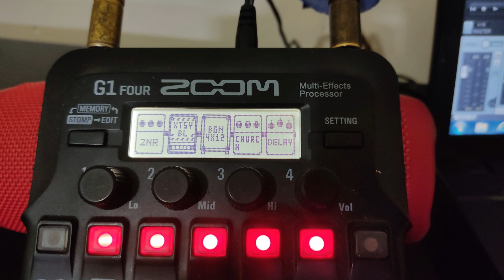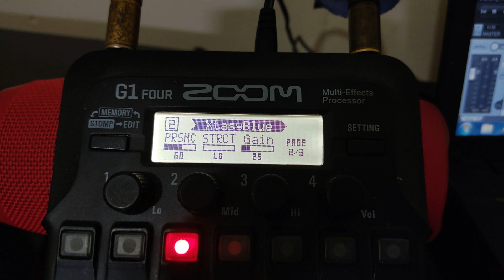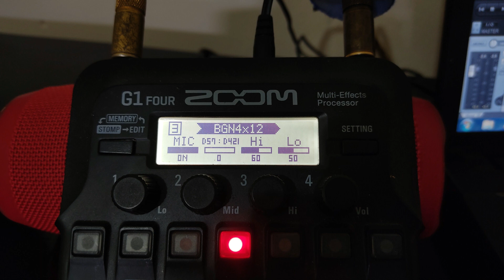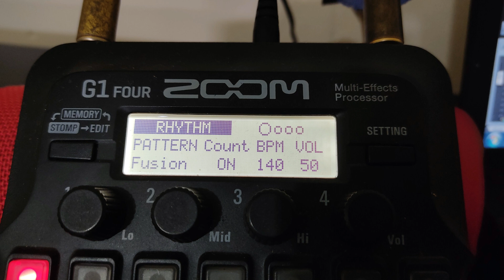ZOOM G1 FOUR - Timbre Worship - Ambiência - Morning Glory Style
Montei esse timbre de ambiência com base no timbre do pedal Morning Glory.